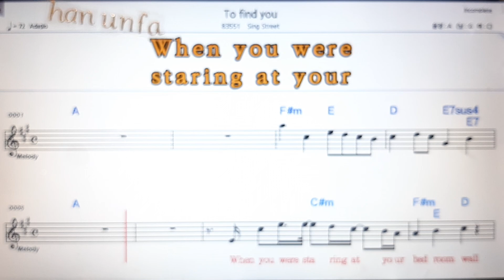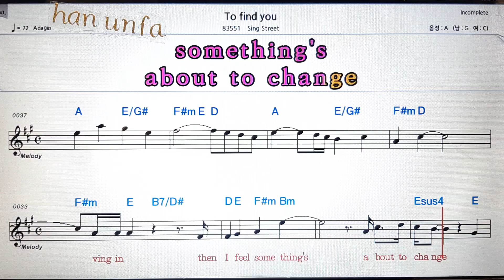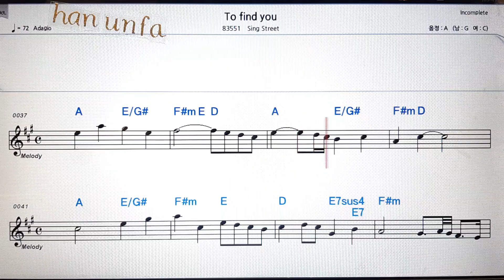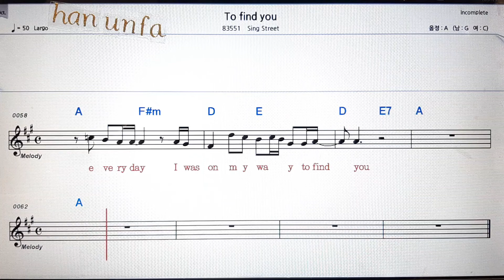Too fine you/Sings street💋노래방 반주*기타 코드 악보*가라오케💖Karaoke*Sheet Music*Chord*MR